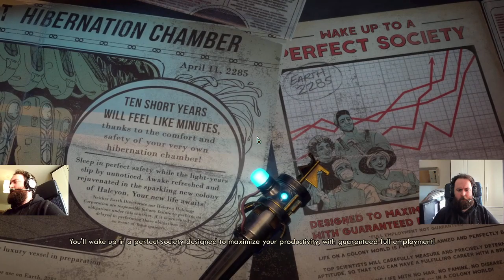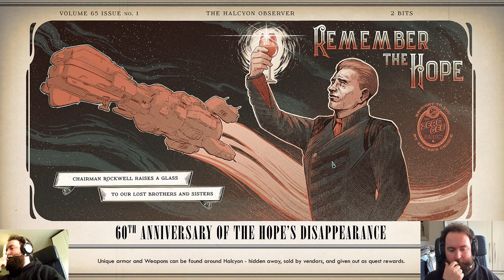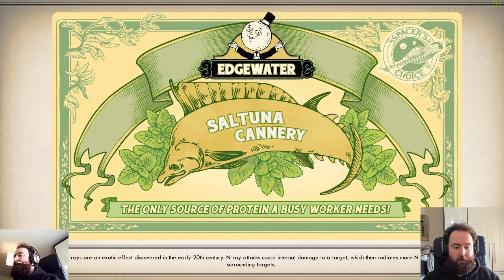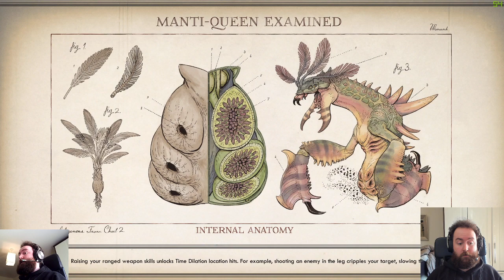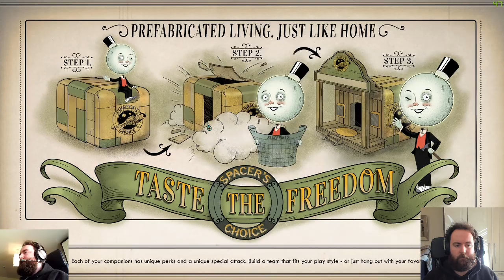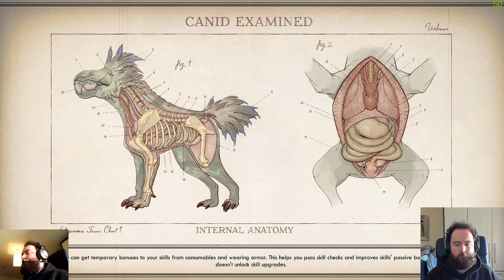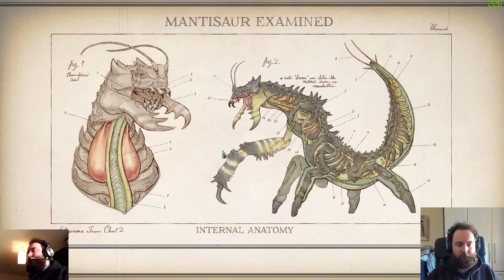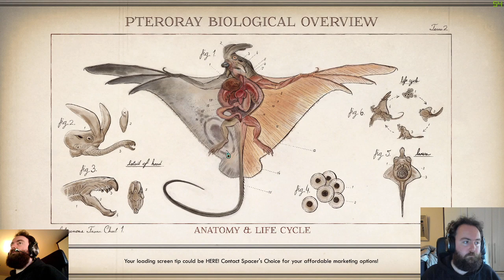New unheard of game the Outer Worlds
I've discovered this amazing game that no one else is playing, it's just great, watch here cause it's the only place you're gonna see it. Enjoy!